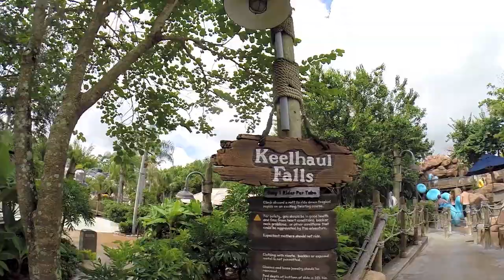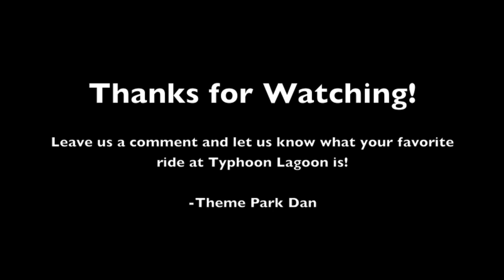[HD] Keelhaul Falls - Raft Ride at Typhoon Lagoon (Orlando, Florida)